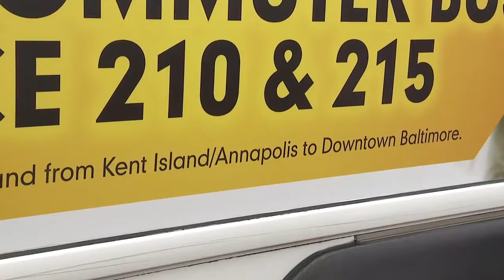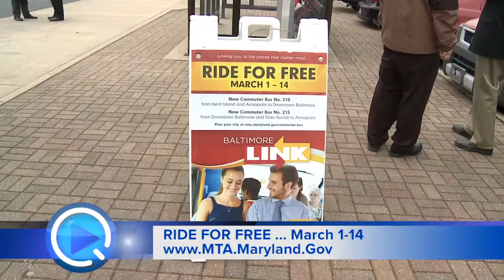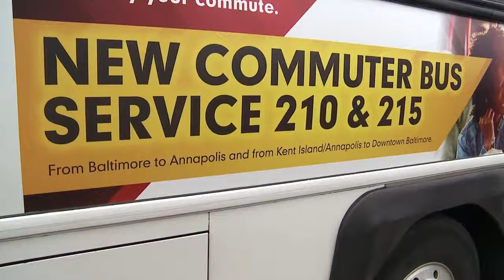RIDE FREE until March 14! New Commuter Bus Service - Ribbon Cutting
Queen Anne’s County Officials Join Hogan Administration
for Ribbon-Cutting Ceremony to Celebrate New Express Commuter
Bus Service from Kent Island and Annapolis to Baltimore City